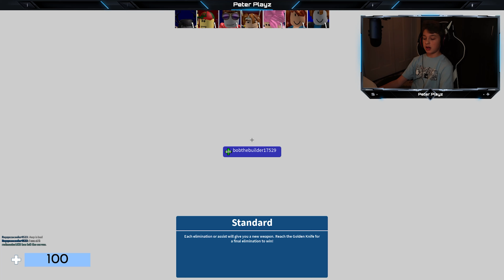Level 0 to 100 | Episode 5 | Peter Playz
Peter Playz Arsenal trying to achieve level 100